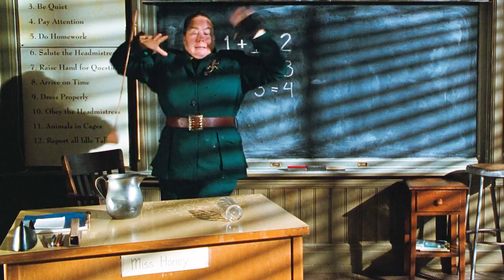SO horrible!! Everyone's afraid of this headmaster.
Title:
Overview: